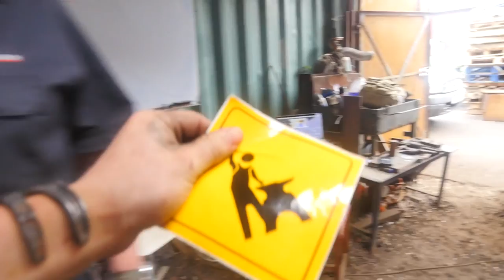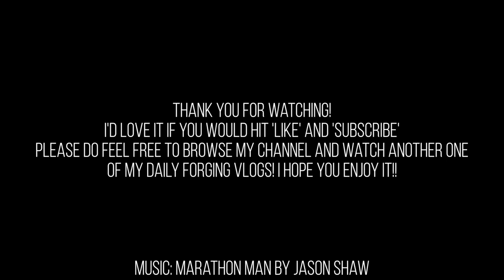Forging a Hammer With Bruce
Ep 31 of Daily_Steele I get a steel delivery and Bruce pops by!

Norwich, UK